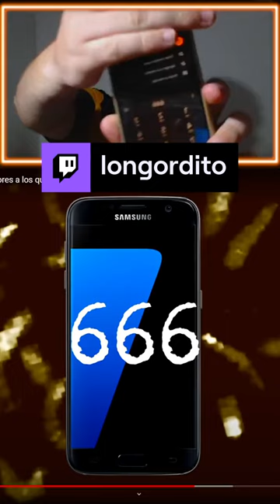Longo RATA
El loco quiere llamar al diablo pero se quedó sin crédito.